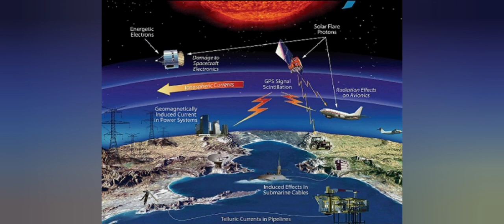Solar Storm To Hit The Earth Soon Which May Affect Mobiles, GPS And Air Travel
The fierce solar storm which is moving towards the Earth at a speed of 1.6 million kilometers per hour is expected to hit the Earth on Tuesday, due to which there may be a power failure around the world, as per spaceweather.com. As a result, wind speeds could reach 500 km/s, leading to geomagnetic storms and high latitude auroras. The National Oceanic and Atmospheric Administration (NOAA) has classified this storm as G-1 or 'minor'.